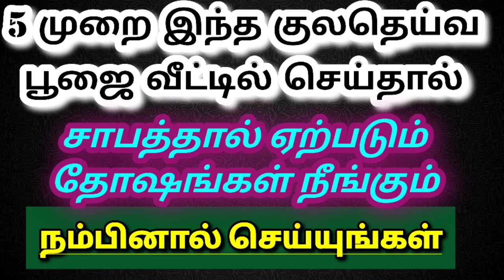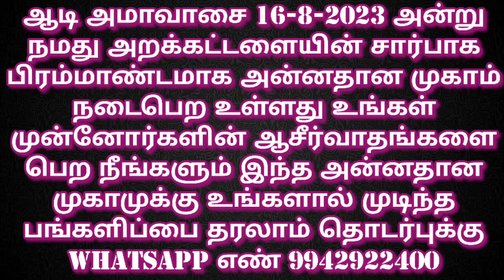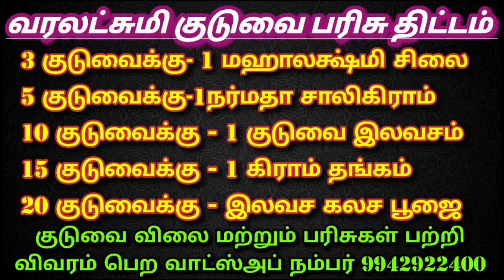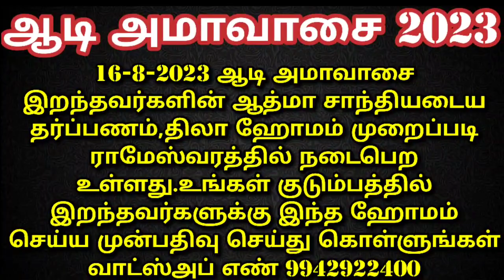சாபத்தால் வரும் பிரச்சனைகள் தீர்க்கும் குலதெய்வ பூஜை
ஆடி அமாவாசை 2023 வீட்டில் தர்ப்பணம் தருவது எப்படி?

வரலட்சுமி விரதம் 2023 பூஜை செய்வது எப்படி?

ஆன்மீகப் பொருட்கள் முறைப்படி சாபம் நீக்கி வாங்க வாட்ஸ் அப் நம்பர் 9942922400 /  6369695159
வரலட்சுமி குடுவை பரிசு திட்டம்:
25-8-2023 வரலட்சுமி பூஜைக்காக வரம் தரும் வரலட்சுமி குடுவை தரப்படுகின்றது. அனைத்து மக்களுக்கும் இந்த குடுவை சென்று சேர்வதற்காக ஒரு பரிசு திட்டம் அறிமுகப்படுத்துகின்றேன்
இந்தக் குடுவை பற்றி தெரிந்து கொண்டு நீங்கள் மற்றவருக்கு எடுத்துச் சொல்லும் பொழுது
3 குடுவைக்கு- 1 மஹாலக்ஷ்மி சிலை
5 குடுவைக்கு-1நர்மதா சாலிகிராம்
10 குடுவைக்கு - 1 குடுவை இலவசம்
15 குடுவைக்கு - 1 கிராம் தங்கம்
20 குடுவைக்கு - இலவச கலச பூஜை

இந்தக் குடுவையின் கட்டணம் மற்றும் எப்படி பூஜை செய்ய வேண்டும்? எப்படி வைக்க வேண்டும் வீட்டில்? மற்றும் பரிசுகள் பற்றிய விவரங்கள் பெற தொடர்பு கொள்ள வேண்டிய வாட்ஸ்அப் நம்பர் 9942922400

அன்னதான நிதி உதவி செய்ய வங்கி கணக்கு எண்:

Name: Anandha Oli foundation
Bank: Karur Vysya Bank
Branch: Palani
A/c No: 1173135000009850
IFSC CODE : KVBL0001173
A/c type: Current Account
Tamilnadu
India